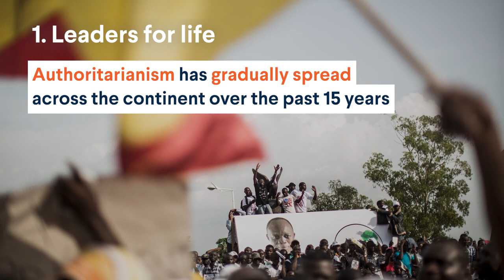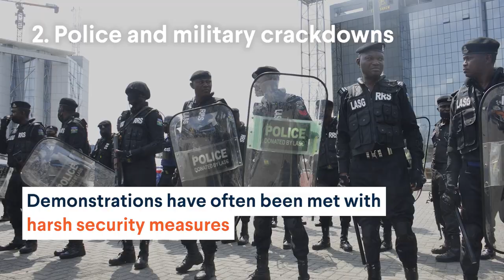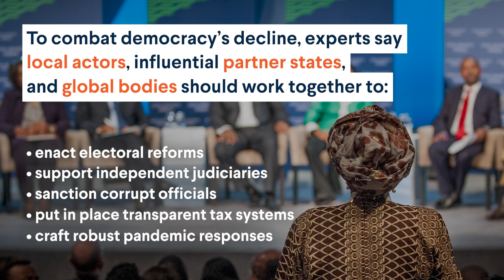What’s Behind Africa’s Democratic Downturn?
Here are four factors afflicting democracy in sub-Saharan Africa and what countries can do about it.